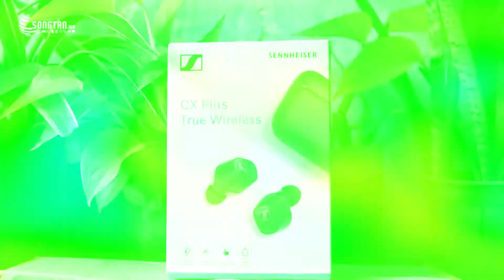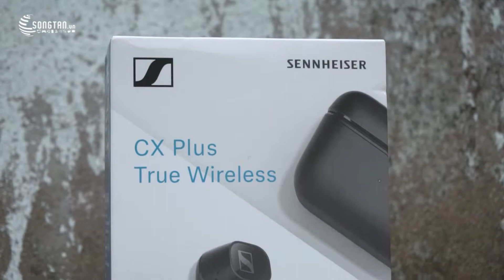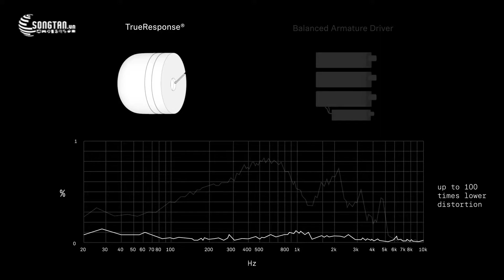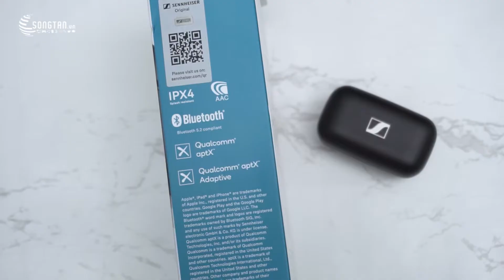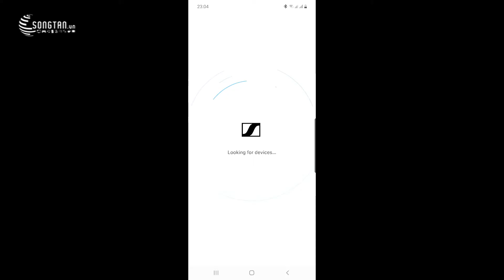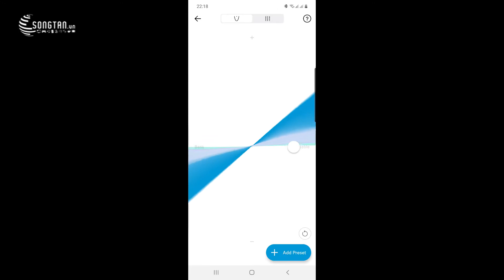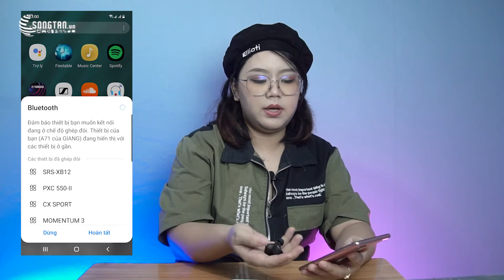Sennheiser CX Plus True Wireless - Tai nghe tầm trung chống ồn nghe nhạc siêu hay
Cx Plus True Wireless dòng tai nghe tầm trung vừa được ra mắt của Sennheiser đã gây ấn tượng mạnh mới những tín đồ yêu công nghệ và âm thanh. Không chỉ tích hợp tính năng chống ồn chủ động mà CX Plus còn sử dụng code Aptx Adaptive hoàn toàn mới cho người dùng trải nghiệm âm thanh vô cùng thú vị.
© Bản quyền thuộc về Song Tấn
© Copyright by Song Tấn Channel ☞ Do not Reup